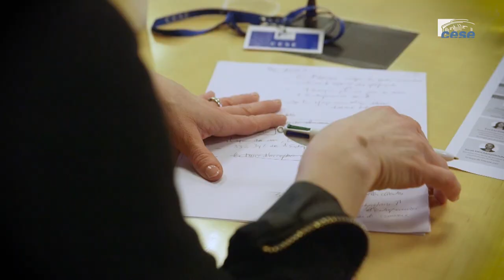Cédric TURINI (Fédération nationale des Caisses d'Épargne) - Femmes et entrepreneuriat - cese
Questions à M. Cédric TURINI, Directeur RSE de la Fédération nationale des Caisses d'Épargne, auditionné par la délégation aux droits des femmes et à l'égalité du CESE dans le cadre du projet de saisine :"Femmes et entrepreneuriat".